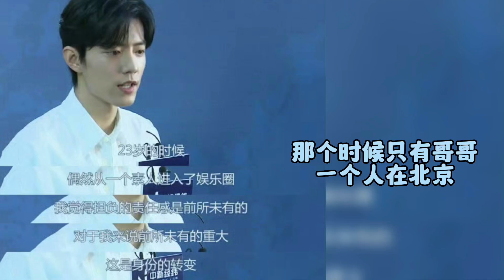王一博肖战【0805博肖1005szd】